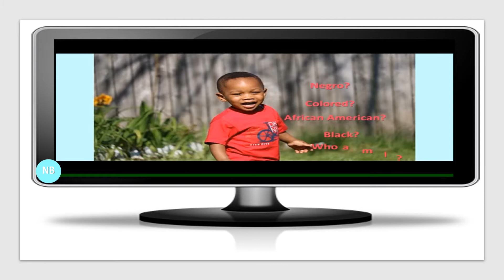5 Foods that Form Mucus - Nation Building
5 Foods that Form Mucus -  Nation Building

Dr. Sebi said the cause of every disease is mucus.

If the mucus goes into the nostrils it is called  sinus.

If the mucus goes into the bronchial tubes it is called bronchitis.

If the mucus goes into the lungs it is called pneumonia.

You don't have to give up these foods. Just slow down the consumption of them.

If you have a subject you would like us to cover just put your request in the comment section below.

Nation Building